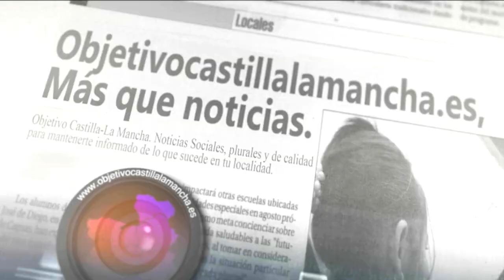Circuito San Juan celebra un especial Halloween con drift, grip y lanzadas